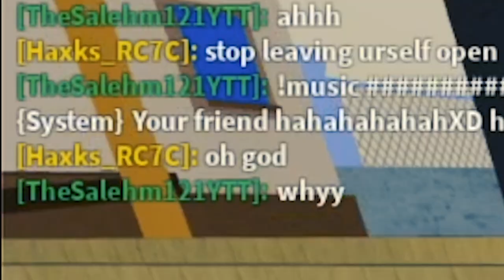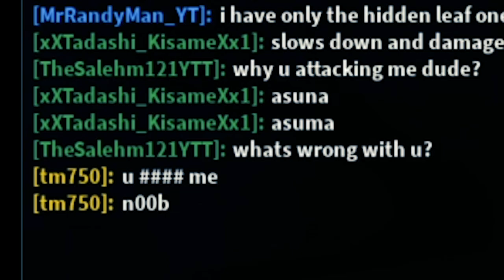[NEW CODE] Radio Trolling With Obito Sharingan/Mangekyou Kekkei Genkai In Shinobi Life 2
On this video i'm going to be trolling shinobi life 2 players with the radio feature & the new kekkei genkai obito sharingan/mangekyou